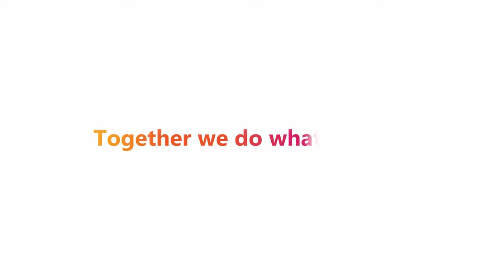Avanade Meenakshy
Listen to Meenakshy as she explains what it's like to work on Avanade's Infrastructure team and why it's a great place to build a rewarding career. As Avanade is a leader in Microsoft technologies, her daily work involves helping clients with codebase management and working with Github, Azure, and Terraform. At Avanade, we believe in doing what matters and encourage you to join us in making a difference.